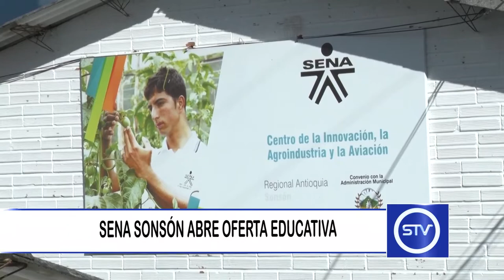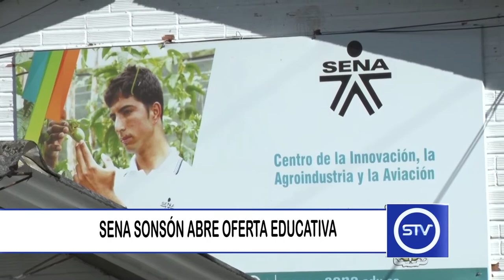SENA SONSÓN ABRE OFERTA EDUCATIVA